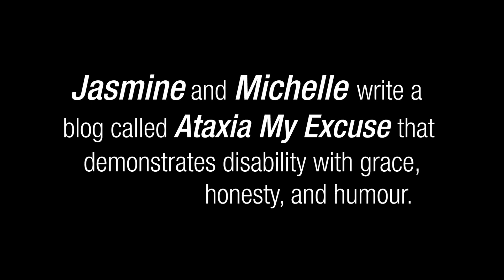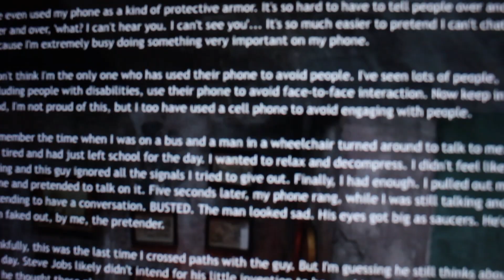Edmonton Women - Untold Stories: Jasmine & Michelle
Jasmine Steeves Ramsay and Michelle Graff are friends and storytellers. Together they create Ataxia My Excuse, a blog written by Michelle's hands in Jasmine's word.

Check out Jesse Szymanski to see the behind the scenes of Modern Muse Media

Periscope: @JesseSzymanski